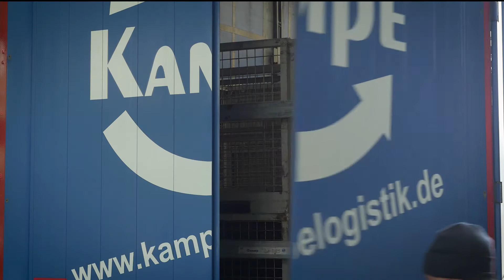Spedition Kampe | Unternehmensfilm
Der Logistiker im Harz – Spedition Kampe!

Seit über 25 Jahren wird unser Familienunternehmen in der Region als zuverlässiger und kompetenter Dienstleister hochgeschätzt. Mit unserem modernen Fuhrpark sind wir in der Lage, unseren Kunden maßgeschneiderte Lösungen anzubieten. Unsere Mitarbeiter sind durch kontinuierliche Fortbildungen immer fachlich bestens aufgestellt.

Um den Fuhrpark einsatzbereit zu halten, betreiben wir eine eigene Werkstatt inklusive Waschanlage, in der die Fahrzeuge regelmäßig gewartet und bei Bedarf schnell repariert werden können. In unserem großen Lagerbereich besteht die Möglichkeit Ware zwischenzulagern und so flexibel auf Ihre Wünsche einzugehen.

Ob bundes- oder europaweit: wir bieten Ihnen ein Höchstmaß an Schnelligkeit, Sicherheit und Flexibilität - Spedition Kampe!